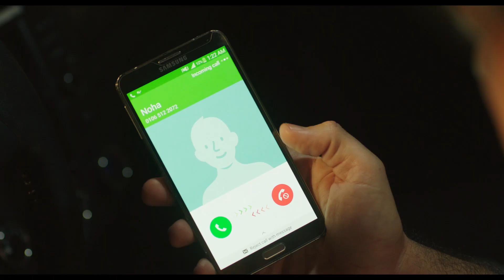هبة راحت علشان تقابل الفنان تامر.. وطارق وشيرين علاقتهم اتطورت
جزء  من الحلقة  الاربعون  من مسلسل سابع جار

بطولة : دلال عبدالعزيز و  شيرين و أسامة عباس و هاني عادل و نيقولا معوض و هيدي كرم
تدور الأحداث بين عدد من الجيران العائشين داخل إحدى العمارات السكنية، ومعظمهم من الطبقة المتوسطة، حيث يتعرض المسلسل لكيفية عيش هؤلاء السكان داخل شققهم وخارجها، حيث يواجه كلًا منهم مشاكل حياتية واجتماعية، لكن هذه المشاكل لا يعرفها جيرانه الآخرين، على الرغم من أن هذه المشاكل كبيرة معقدة.